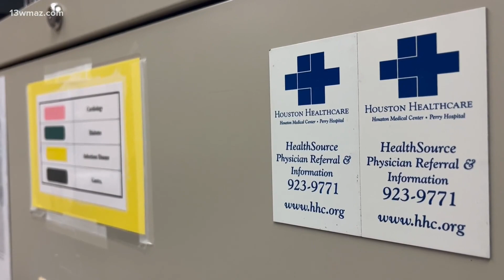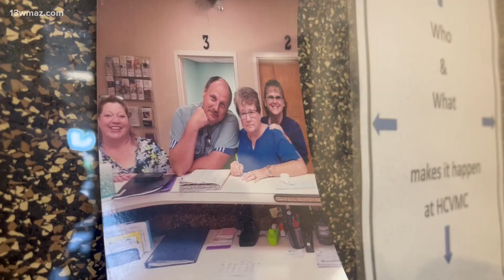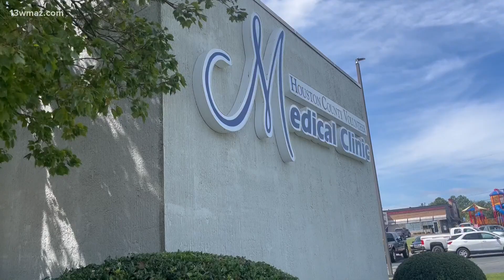Free health care provided to working, uninsured people in Houston County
From primary care services to low-cost prescriptions and other medical services, the Houston County Volunteer Medical Clinic works to serve the uninsured.